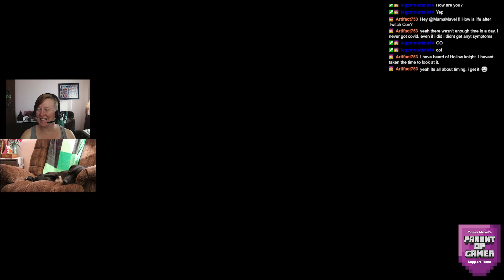Mom plays Hollow Knight: Today's mission - Beat the Bonker Bug | Rookie Controller